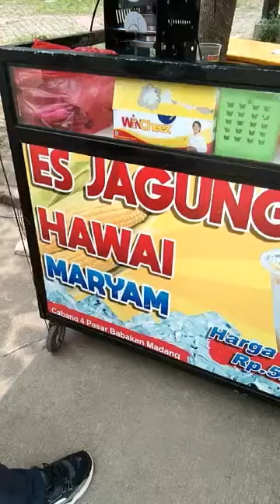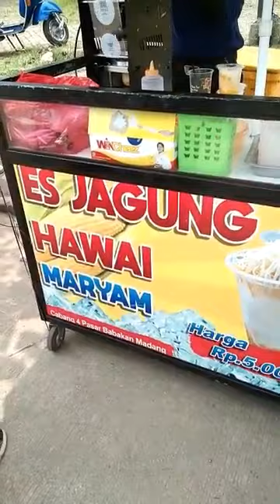Es Jagung + Susu+ Keju= Enak Sekali Hanya Rp.5 Rb di Depan Ruko Sentul City Bogor.